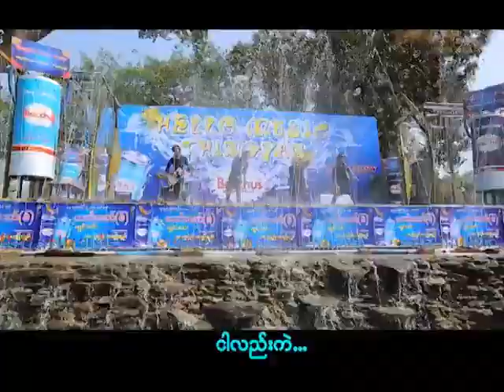03 ကဲ Cobra ၊ အာတီခ်ဳပ္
ကဲ
ေရး / ဆို - Cobra ၊ အာတီခ်ဳပ္